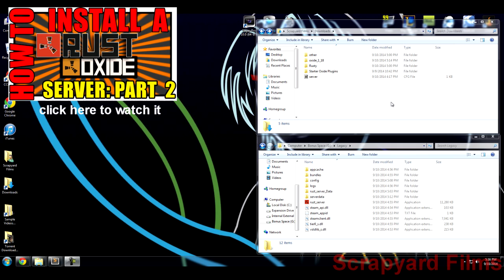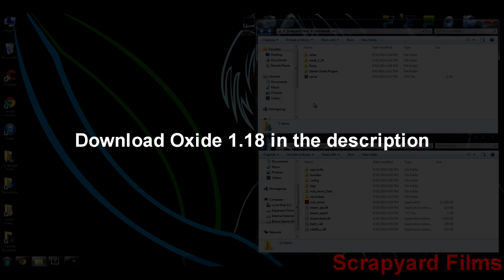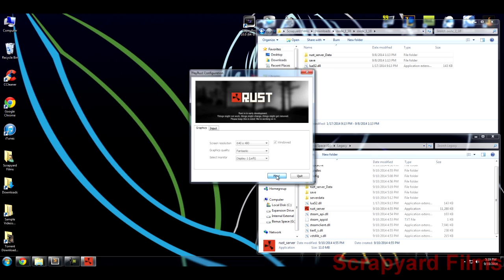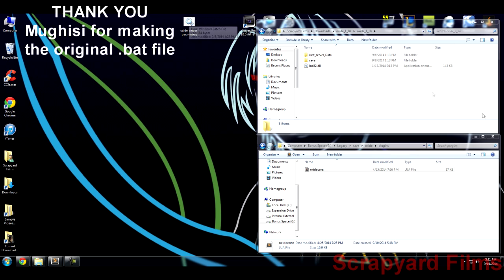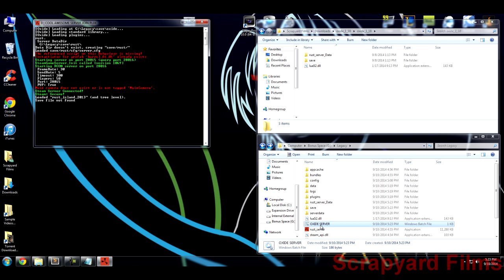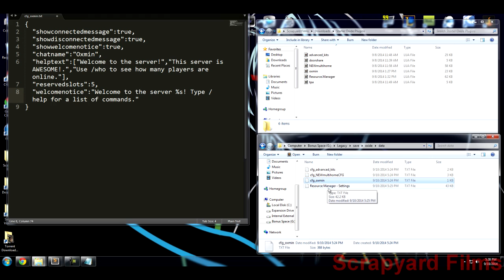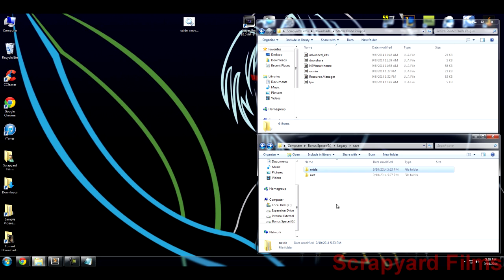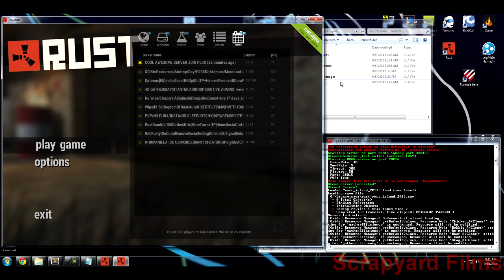How to Setup/Install Rust Server / Oxide (part 3)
Hey guys! Josh here with an awesome, detailed tutorial series on how to create and properly host a Rust dedicated server, install Oxide to it, and play with friends.

Unlike other videos out there, this entire collection is in English and is recent as of 9/10/14. I use the latest and greatest files and I'm extremely detailed.
I will teach you how to download and use SteamCMD, download rust server files, install them properly, connect to your private server through the console, have your friends connect to your private server, show up and connect on the public server list, download Oxide 1.18, install Oxide properly, install Oxide Plugins properly, change configurations of plugins, customize your server, set up RCON, set up a server.cfg file, a proper .bat file, explain how being an Admin works, how to use Rusty Admin Tool, how to connect using Tunngle, and how to connect using Hamachi, how to do port forwarding on a Linksys E2500, and how to forward the ports on an Arris DG860.

In part 3, you will be shown:
-Download Oxide Server and plugins
-How to install your Oxide Server and plugins
-How to call and initiate the Oxide server
-How to create a .bat file

~If you get errors after installing Oxide, download and install
Visual C++ 32bit or 64bit based on your processor.~

All Rust Server Files: still uploading
Rust Legacy: still uploading
Rust Debug: still uploading
Rust Release: still uploading